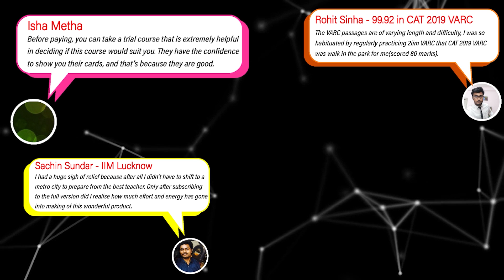Takeaways from CAT 2020 | What Have We Learnt? | How To Prepare For CAT 2021? | 2IIM CAT Preparation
Takeaways from CAT 2020 | What have we learnt? | How to Prepare for CAT 2021?

CAT 2020 is over. And all the aspirants will be getting to know their scores tomorrow.

What are the key takeaways from CAT 2020?

What are some of the changes in preparation plan that an aspirant planning to take CAT 2021 should factor in?

What does the increase in the level of difficulty of questions in CAT 2020 tell us?

What are the broad preparation strategies one should adopt specifically for the three sections - VARC, DILR and QA?

And more.

Watch Rajesh give a brief overview of what CAT 2020 entails for CAT 2021 aspirants!

Stay safe and best wishes.

How to Prepare for CAT?

Best Books to Read to Improve CAT Verbal score | By 4 Time CAT 100 Percentiler - Rajesh